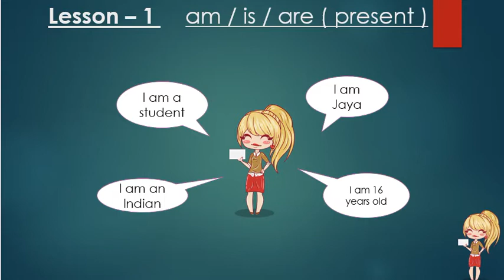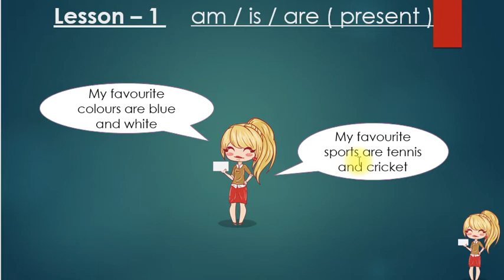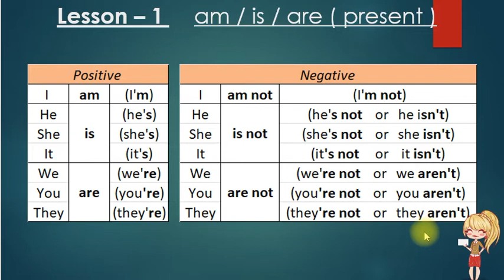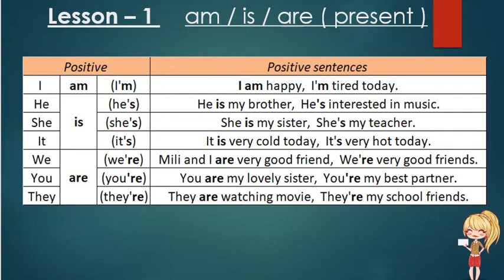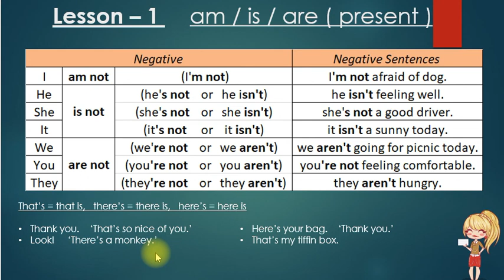Gujarati - am/is/are ( present tense) Grammar Lesson 1 - Gujarati to English. Learn Spoken English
Learn Basic English Grammar for Beginners in Gujarati - This is First Video.You will learn Spoken English Grammar Rules in Gujarati.

We are creating series of videos in which you will learn English in simple way.

You will learn sentence structure and words when you will watch this videos.